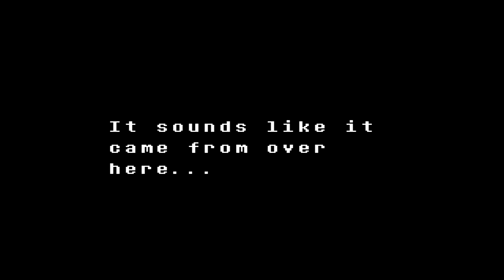Killing a bunch! | Undertale - [Abandoned Run]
I hope Papyrus didn't totally die from that and that his head did escape ;o